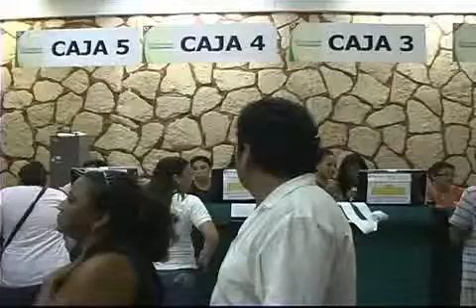El director de ingresos dijo que hay 80 mil morosos del pago de impuestos del predial en el municipio